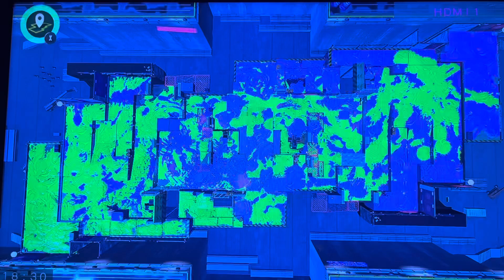スプラトゥーン3フェスバトル勝利